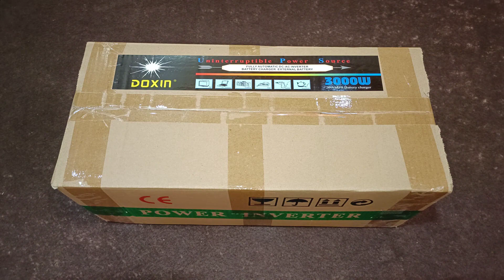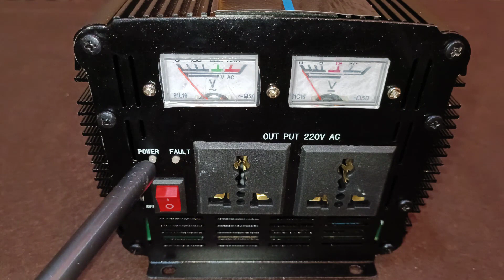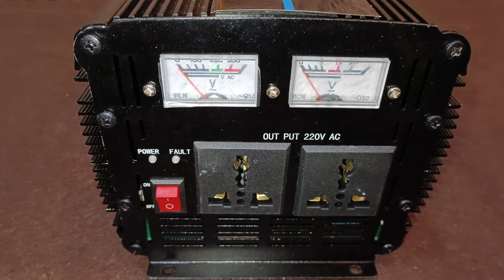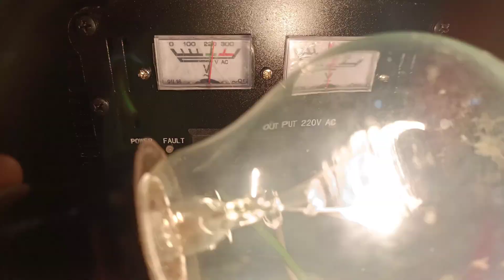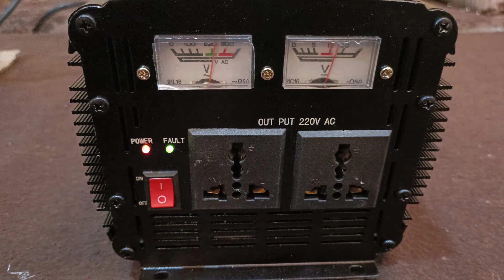التجربة الكاملة مع الانفرترDoxin 3000W.12v لحل مشاكل انقطاع الكهرباء احمد العربى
التجربة الكاملة مع الانفرترDoxin 3000W.12v لحل مشاكل انقطاع الكهرباء
بعد تجربة الانفرتر والضغط عليه تبين ان صافى الجهاز 1000w وليس 3000w
متاح شحن جميع المحافظات 🚚 🚢 ✈️
أرقام التواصل معنا📲☎️☎️
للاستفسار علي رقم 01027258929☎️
التحدث واتس بدون تسجيل الرقم